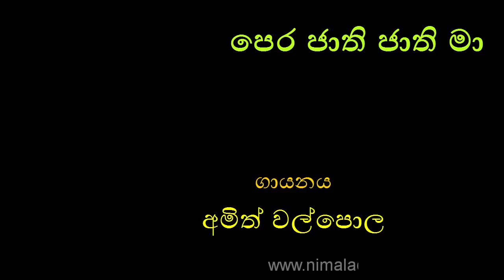PERA JATHI JATHI MA by Amith Walpola First Version by Dharmadasa Walpola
එදත් අදත් එකසේ ජනප්‍රිය මෙම සුමධුර ගීතවල පද රචනය, සංගීත රචනය සහ ගායනය ස‍ඳහා නිර්මාණ දායකත්වය ලබා දුන් කලා ශිල්පීන් ඉතා ගෞරවයෙන් සිහිපත් කරමි. මාධ්‍යවලින් අද අසන්නට නොලැබෙන මේ සුමියුරු ගීත එදා රසවිඳි රසිකයින්ට නැවත තම මතකයන් අවදි කර ගන්නටත්, තවද පැරණි ගීත නිර්මාණයන් ගැන හදාරන්නට කැමැත්තක් ඇති නව පරපුරේ රසිකයන්ට අත්වැලක් ලෙසත් මෙලෙස ඉදිරිපත් කරමි. ඔබගේ ශ්‍රවන වින්දනය සඳහා පමණක් ඉදිරිපත් කරන මෙම ගීත භාගත කිරීම, පිටපත් කිරීම හා වාණිජමය අරමුණු සදහා ඉවහල් කර ගැනීමෙන් වළකින ලෙස ඉතා කාරුණිකව ඉල්ලා සිටිමි.